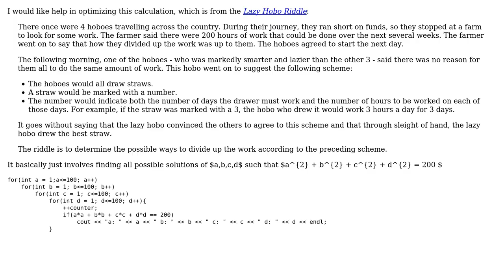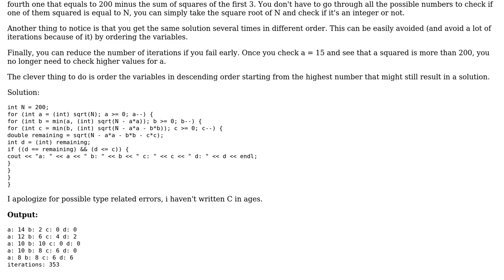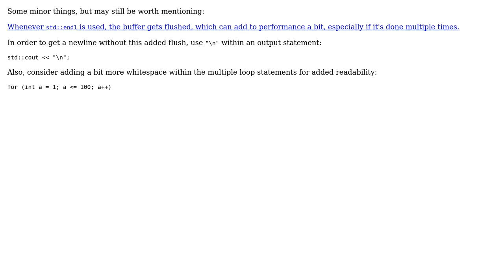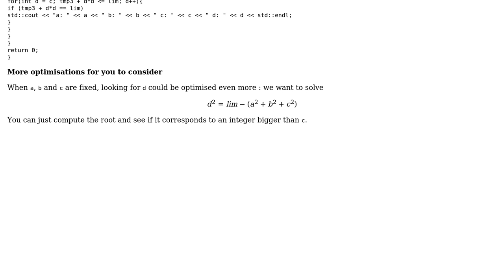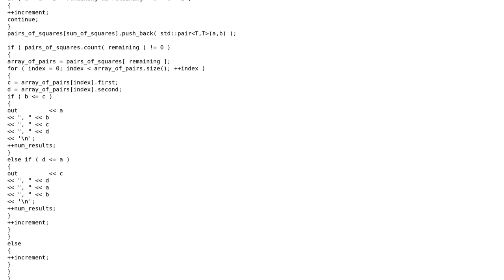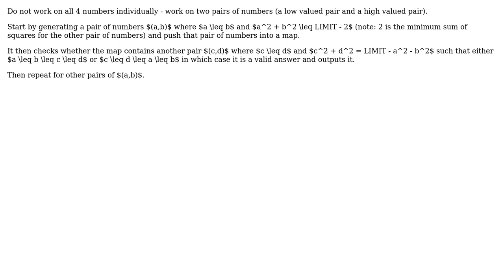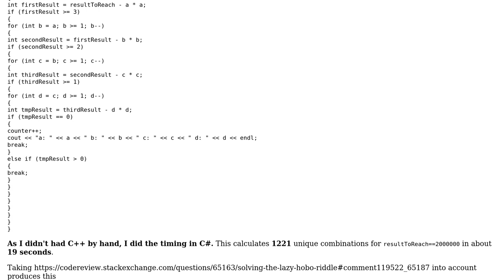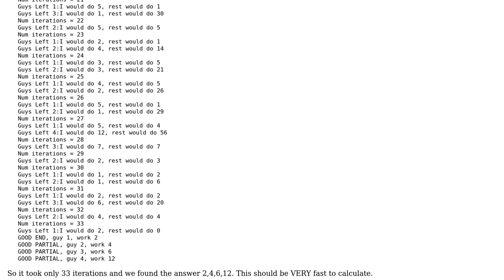Code Review: Solving the Lazy Hobo Riddle (9 Solutions!!)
Code Review: Solving the Lazy Hobo Riddle